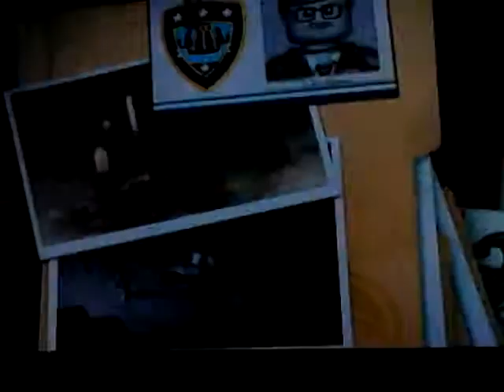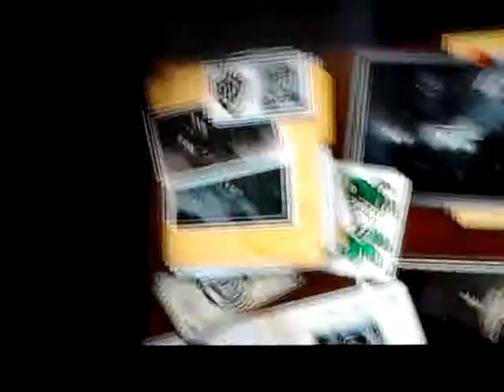lets play lego bat man part 1